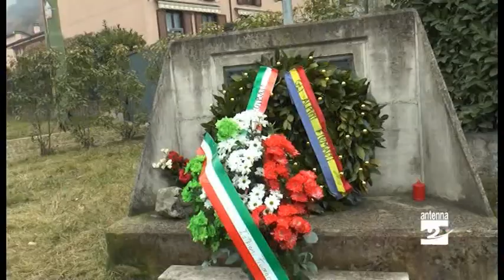Pisogne ricorda i martiri delle foibe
Cerimonia in occasione del Giorno del ricordo. Presenti anche alcuni esuli dell'Istria e della Dalmazia.